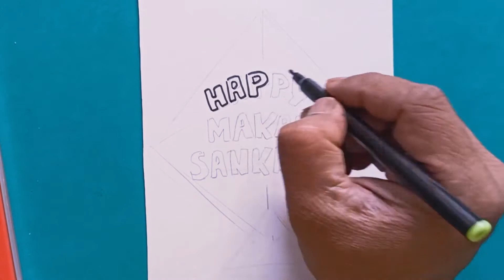Happy Makar Sankranti | Flying Kites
Wish you all a Happy Makar Sankranti. The International Kite Festival takes place in Gujarat India. The festival is called Uttarayan. The festival is celebrated in many cities of Gujarat, Telangana, and Rajasthan like Ahmedabad, Jaipur, Udaipur, Jodhpur, Surat, Vadodara, Rajkot, Hyderabad, Nadiad, Dakor.

The similar kite festival is also celebrated in neighboring countries like Bangladesh, Pakistan, Nepal, Bhutan, and Sri Lanka.

DRAWING MATERIALS

** Watercolors **

Camlin Kokuyo Artist 5ml Water Color Tube - 24 Shades (Multicolor)

Staedtler Luna Classic 24 Color Water Color Pencil Set

Camlin Kokuyo Water Colour Cakes

DOMS Water Color Cakes 36 Shades (30 mm)

Camel Artist's Water Color - 20ml Each, 12 Shades
*🟢* Drawing Papers *🟢*

Brustro Artists Watercolour Paper 300 GSM A4-25% Cotton, Cold Pressed, Contains 18 + 6 Sheets

* Color Pens *

Faber-Castell Connector Pen Set - Pack of 25 (Assorted)

Camlin Sketch Pens with Free Stencil - 24 Shades (Multicolor)

Staedtler Luna Felt Tip Pens 24 Shades

D DUZE Touch Cool Colours Twin Head Art Markers Pen for Manga and Impression Sketch Marker
(Set of 24 Pcs,Pack Of 1)

AmazonBasics Permanent Markers, Assorted Colours, Pack of 24
Camel Artists Fixative Spray, 200ml